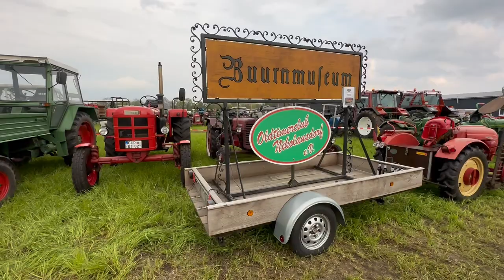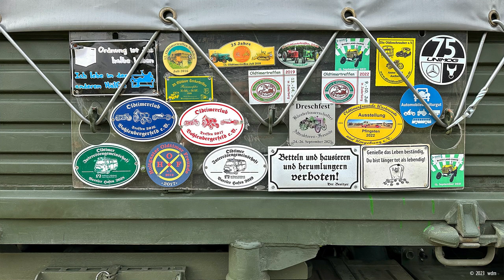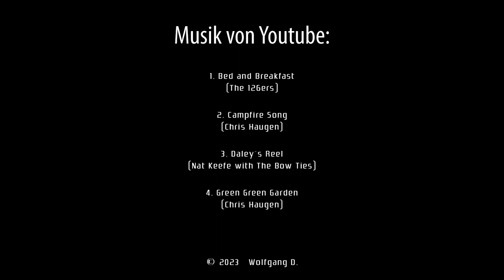Oldtimer-Treckertreffen Altenoythe 2023 (Teil 1 - Samstag)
Am Wochenende 06./07. Mai 2023 fand in Altenoythe-Pirgo das 9. Oldtimer-Treffen des Oldtimerclubs Altenoythe statt. Nach Angaben verschiedener Zeitungen fanden sich rund 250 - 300 Traktoristen samt betagter Ackerboliden, Wohn- bzw. Bauwagen, Unimogs usw. in Altenoythe ein, um gemeinsam zu feiern und ihre Oldtimer zu präsentieren. Auch zahlreiche Traktoristen aus den Niederlanden fanden ihren Weg zum Treffen, welches nur alle 4 Jahre ausgerichtet wird.

Vertreten waren zahlreiche Treckertypen, wobei natürlich der Sound der alten Lanz-Bulldogs besonders beeindruckte. Aber auch tierische Pferdestärken gab es zu sehen. Fuhrmann Norbert Deeken aus Pehmertange mit seinem Friesengespann und Landwirt Gerhard Rohden mit seinen Kaltblütern zeigten, wie in alter Zeit gepflügt wurde.

Daneben gab es zahlreiche Verkaufsstände, „Fressbuden“, eine Halle, in der man sich mit Kaffee und Kuchen verköstigen konnte, ein kleines Konzert des örtlichen Musikvereins und zahlreiche landwirtschaftliche Vorführungen: Show pflügen, Schmiedearbeiten, Korndreschen, Schreddern von Baumstämmen etc.

Auch für die Kleinen war gesorgt. So gab es u.a. Rundfahrten mit dem Wackelboot "Mal-Jann" , welches von einem Traktor übers Veranstaltungsgelände gezogen wurde.

Auf einem großen Wühlacker konnten sich dann Traktoren der unterschiedlichsten Größen und Stärken beim Baumschleppen oder mit einem Bremsschlitten austoben. Insgesamt eine gelungene, interessante Veranstaltung!

Musik von Youtube:

1. Bed and Breakfast (The 126ers)
2. Campfire Song (Chris Haugen)
3. Daley´s Reel (Nat Keefe with The Bow Ties)
4. Green Green Garden (Chris Haugen)

Die Filmaufnahmen wurden mit einem iPhone 14 Pro Max gefertigt.